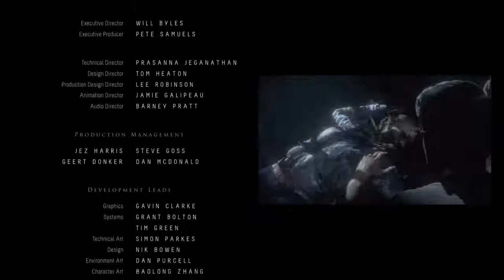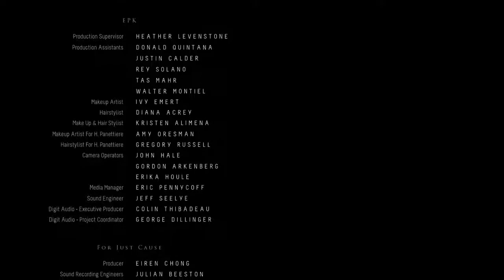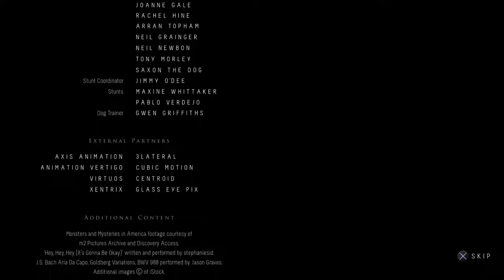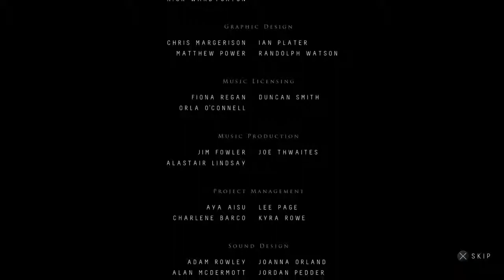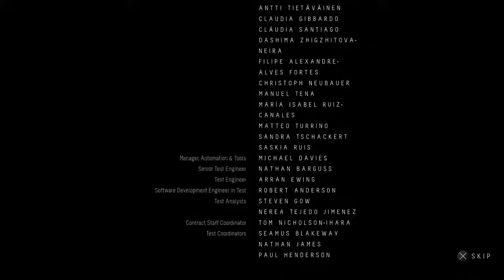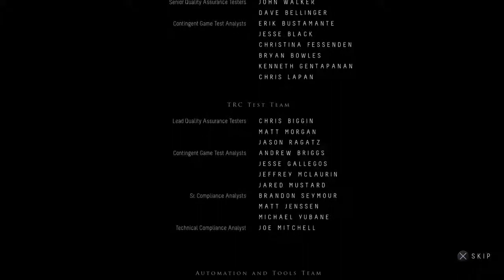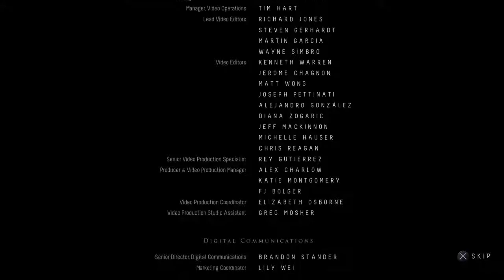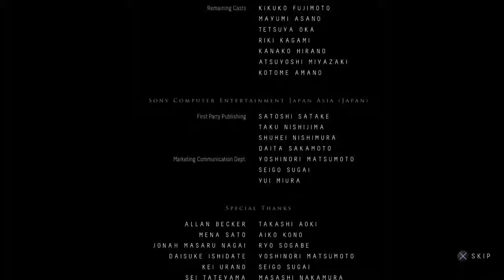COVID GAMING - UNTIL DAWN Part 6